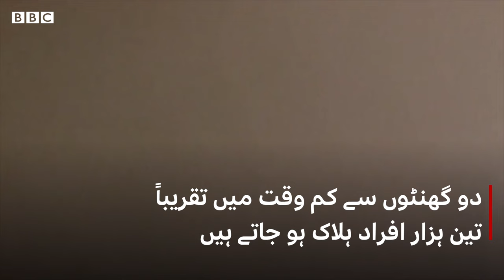What happened during the first 102 minutes on 9/11 in New York City? - BBCURDU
آج سے 20 برس قبل چند منٹوں میں امریکی شہر نیویارک میں ہونے والے واقعے نے ہمیشہ کے لیے تاریخ بدل دی۔۔۔  اس ویڈیو میں دیکھیے نائن الیون کے 102 منٹوں میں کیا ہوا